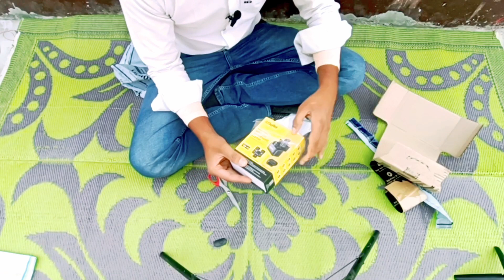Digitek wireless mic! digital Bluetooth mic! behtarin bike! Digit#videos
Digitek wireless mic! digital Bluetooth mic! behtarin bike! wireless mic!digitak mike

Digitek Professional Wireless Microphone System for Smartphone & DSLR Cameras DWM-102